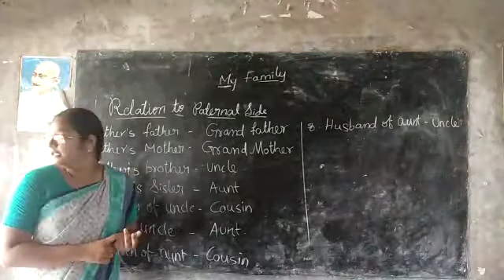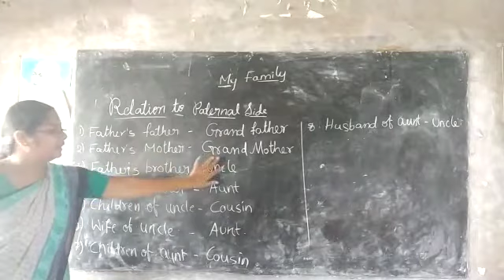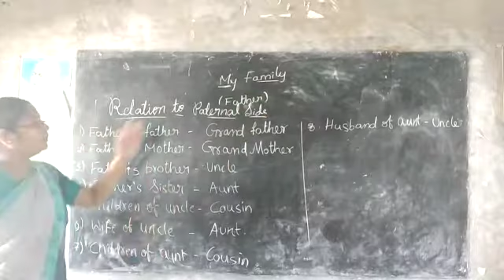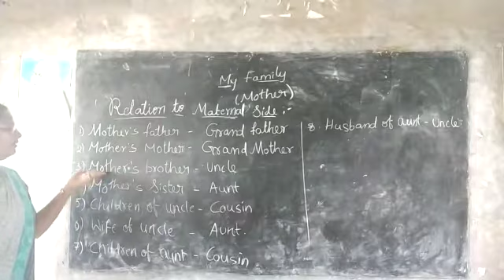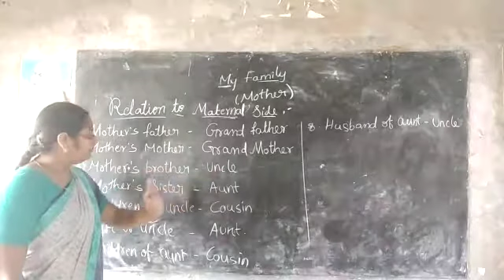my family 2 of 3